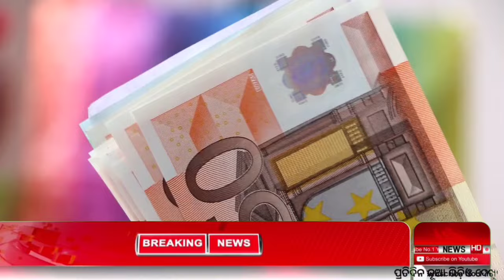ଅଙ୍ଗନବାଡ଼ି ଦିଦିଙ୍କର ସମସ୍ତ ଦାବି ପୁରଣ ହେଲା, ହାଇକୋର୍ଟ ଦେଲେ ରାୟ || Anganwadi workers protest.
ଅଙ୍ଗନବାଡ଼ି ଦିଦିଙ୍କର ସମସ୍ତ ଦାବି ପୂରଣ ହେବ।